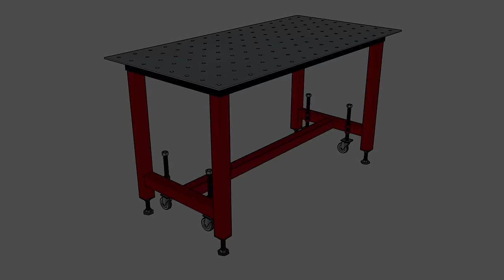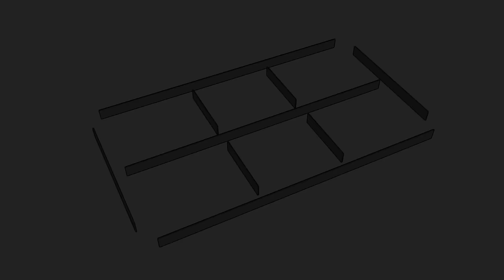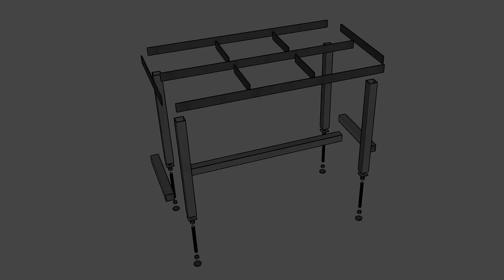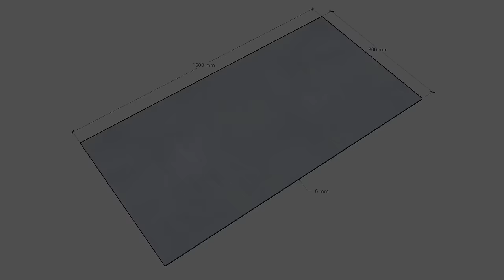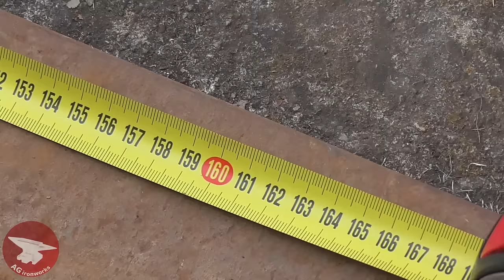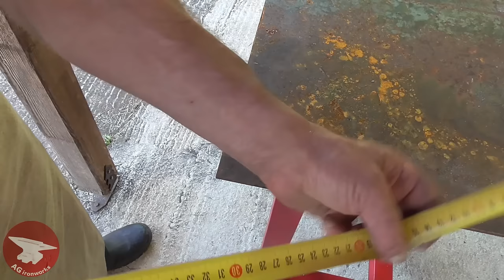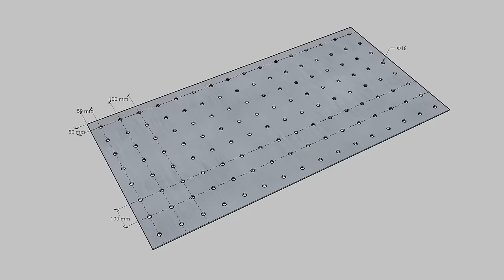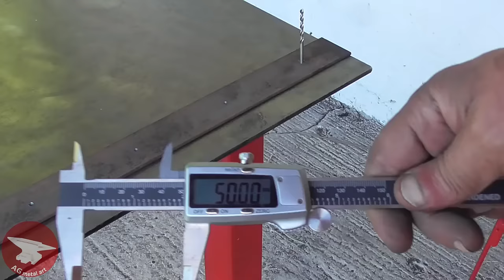Welding Fixture Table build - Step by Step the Entire Process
Welding Fixture Table
This is a relatively lightweight table with a surface thickness of 6 mm. Sturdy enough for the small constructions I am working on. In this video, the material for building the table previously published in segments is compiled
0:00 Intro
0:24 Adjustable Legs
6:24 Frame
15:06 Table
23:49 Adjustable Casters
28:54 Table top
38:29 Table top holes